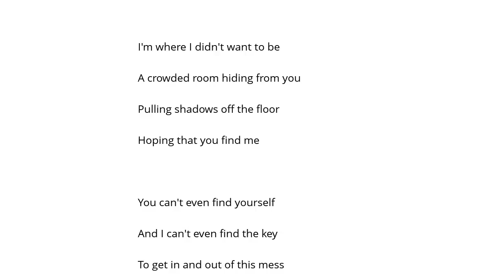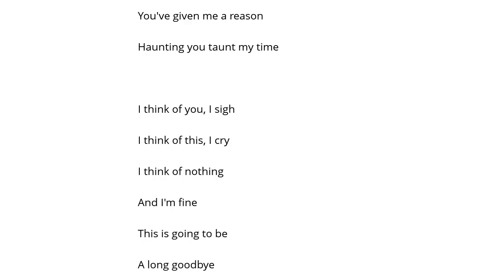Jakalope Throw It Away Şarkı Sözü